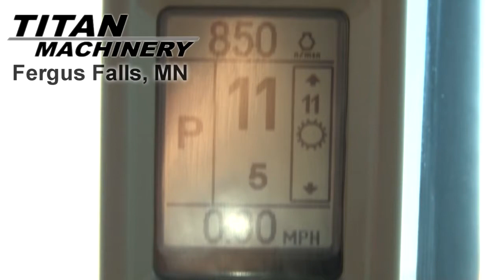Case IH 210 Tractor Sold on ELS!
Titan Machinery 2096 College Way Fergus Falls Minnesota USA 56537
For Sale Used Case IH 210 Tractor SOLD serial# Z9RH05394 stock# O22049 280 hours
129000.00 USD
• Luxury Cab, 180 Gal Fuel Tank, JDE 1195146, Photos coming soon, Please contact Titan Machinery Fergus Falls for more details!!.
• Stock #: O22049
• Category: For Sale
• Status: SOLD
• Class: Used
• Available: Immediately
• Make: Case IH
• Model: 210 Diesel, MFD
• Serial#: Z9RH05394
• CE Plate: Yes
• Est Hours: 280
• Horsepower: 210 Eng
• Scraper Tractor: No
• Deluxe Cab: Yes
• Enclosure: Cab/Air
• Cab Suspension: No
• Cab Seat: Air
• Seat Condition: Excellent
• Passenger Seat: Yes
• GPS Sat Nav: No
• Notes: Luxury Cab, 180 Gal Fuel Tank, JDE 1195146, Photos coming soon, Please contact Titan Machinery Fergus Falls for more details!!
• PTO: 540/1000
• Rear Remotes: 4
• Mega Flow Hyd.: No
• Weights: No
• Front Fenders: Yes
• Hyd. Flow Control: Yes
• Creeper Transm.: No
• Transmission: Power Shift
• Speeds Forward: 1
• Shuttle-Shift: Powerup
• Differential Lock: Yes 80%L 80%R
• Front Duals: No
• Front Triples: No 80%L 80%R
• Rear Duals: No
• Rear Triples: No
• Tire Make: Goodyear
• Axle: Bar Standard
• Front Suspension: Standard
• Ground Radar: No
• Warranty: No
• Extended Warranty: No
• Ext. War. Available: No
• Front End Loader: Yes
• Loader Make: case IH
• Loader Attachment: bucket
• Loader Condition: Excellent
• BackHoe: No
• Paint Condition: Excellent
• Cab Cond: Excellent
• Overall Condition: Excellent